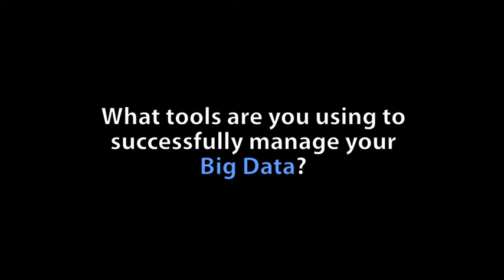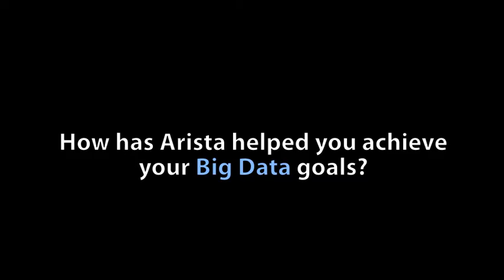Arista Networks - Big Data Perspectives